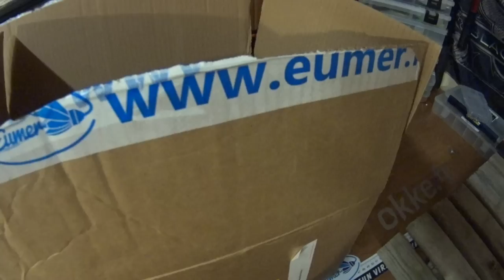Pottu arpoo muutaman kilon jigejä katsojille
Valitsen voittajan huhtikuun puolella.Yksi voittaja koko setille.